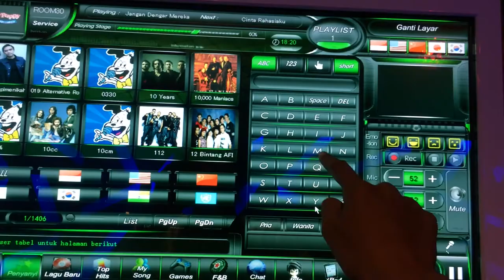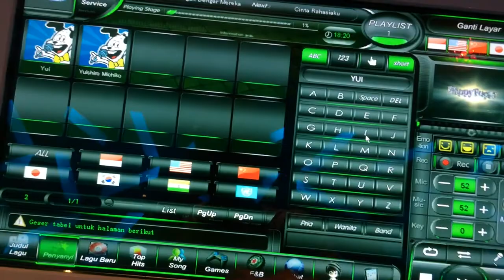Kupang Vlog | Meet my family and eat the best burger in Kupang | Moz Cafe - Restaurant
Kupang Vlog | Meet my family and eat the best burger in Kupang | Moz Cafe - Restaurant Kupang, East Nusa Tenggara

- Moz Cafe - Restaurant
Jl. Bunga Jati Oesapa Km 6, Kupang, Indonesia